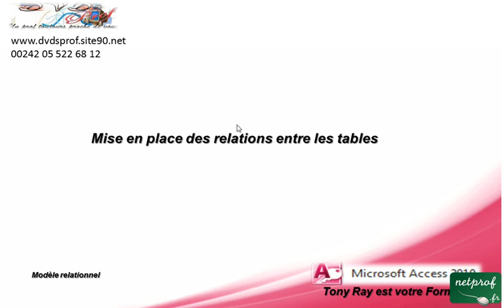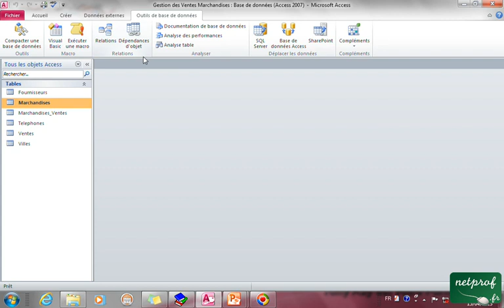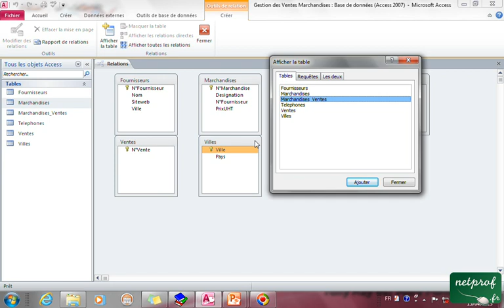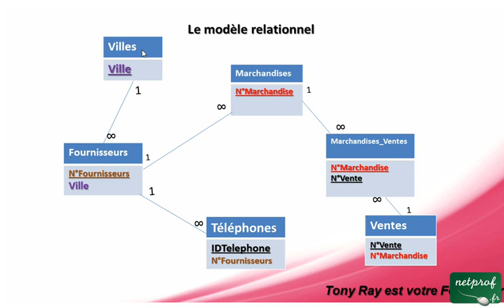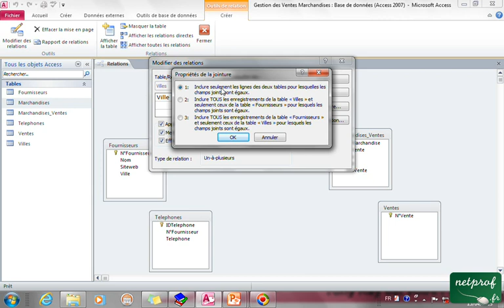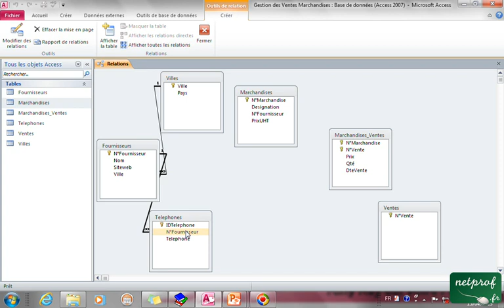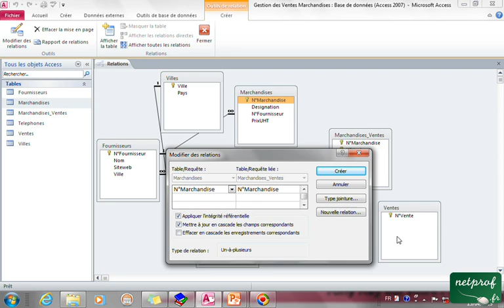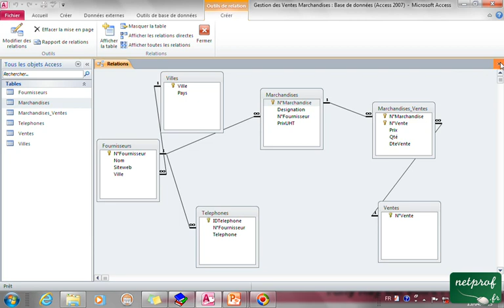4_14 Mise en relation des tables